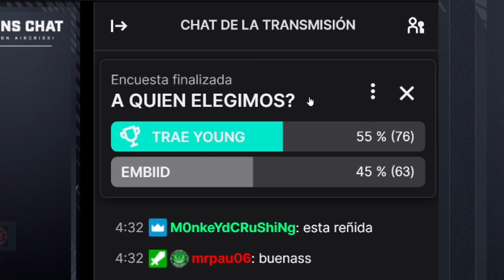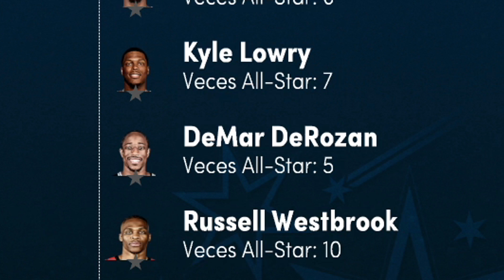¡LLEGA el ALL STAR y CONCURSO de TRIPLES! - NBA 2K21 Mi Carrera PS5 - AIRCRISS #27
Llega el fin de semana de las estrellas, el ALLSTAR WEEKEND en MI Carrera de NBA 2K21 en PS5 junto a Rubén Martín.